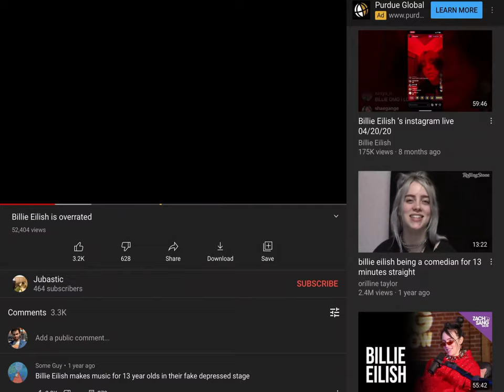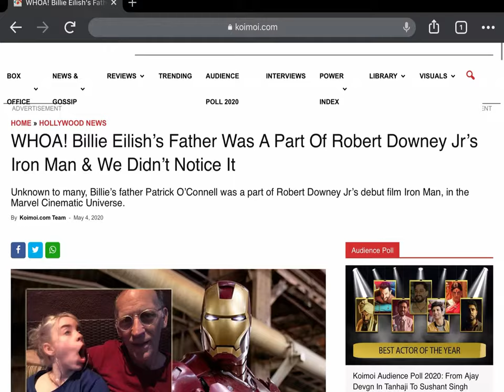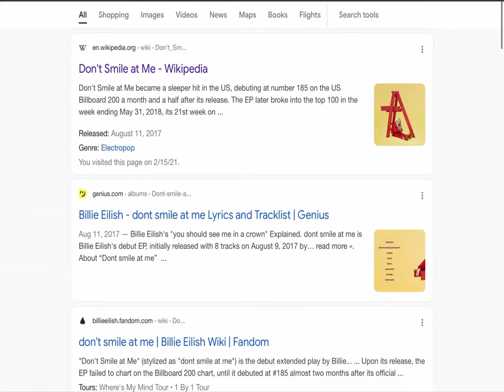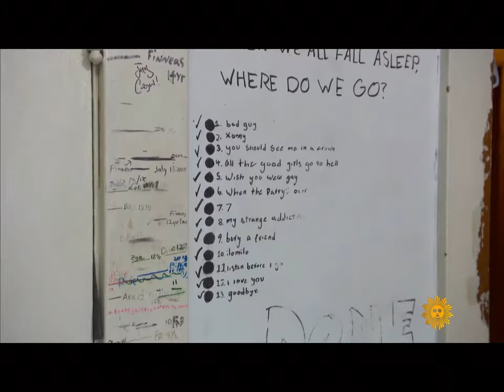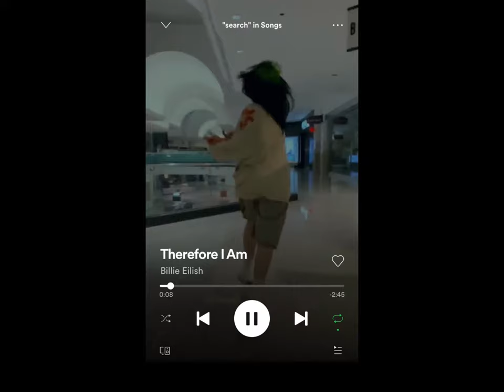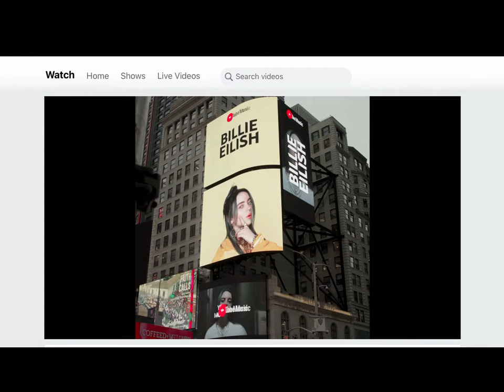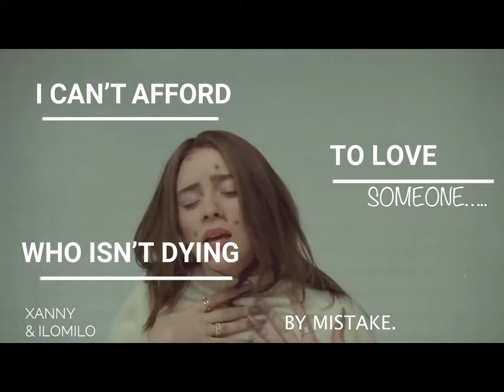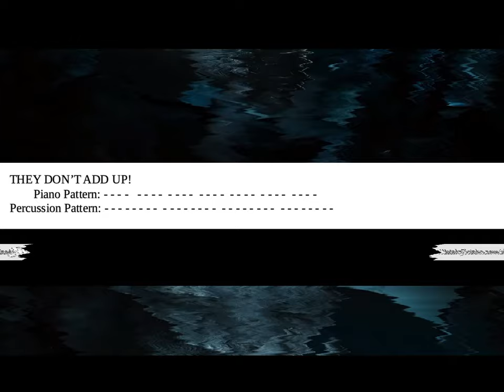The Genius Of: Billie Eilish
FIRST GENERATION PRODIGY, Billie Eilish, storms Billboard's Hot 100 with multi platinum hits such as "Bad Guy" and "When The Party's Over".

In a descriptive video essay I review Billie Eilish's discography in areas I find her uniqueness a breath of fresh air. In this biography I compose my opinions from facts along with elements of humor and satisfaction, justifying the reasons I find her a genius.

{timestamps}

00:00 - INTRO
02:10 - LIFE BEFORE FAME
03:54 - THE COME UP
07:05 - DISCOVERING BILLIE EILISH
11:36 - THE GENIUS BEHIND THE MUSIC
18:23 - THE FINAL PIECE
21:19 - CONCLUSION

{socials & charities}

{more information}

For more information on this artist here are several links -

== {On behalf of Billie EIlish, Finneas O' Connel, her entire team, and Darkroom Entertainment.} ==

This video essay was made for entertainment and informal purposes but most importantly out of respect for Billie Eilish as an artist and person. The following video is not monetized due to ownership of music and footage shown. The video and footage shown in this video are not owned by me.

CHECK OUT OTHER CONTENT ON THE CHANNEL!!!